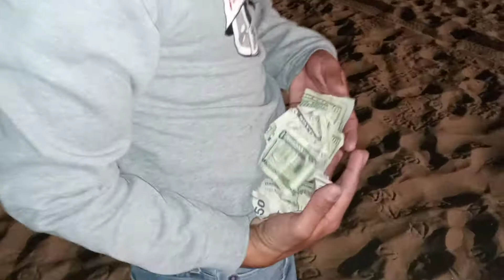santa monica trabajando